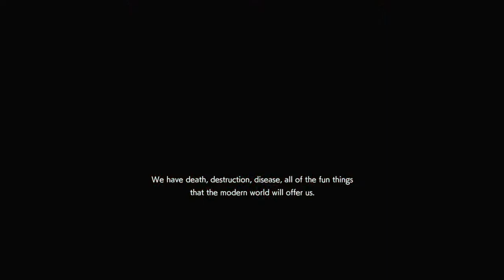Resident Evil Resistance - S Rank Win of 16 Daniel vs Ranks 43 Becca, 34 Valerie, 10 Martin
Their January kept cheesing the doors and hiding in the safe room in the second area when I spawned the Tyrant, so I fucked with them back using the elevator lift in the final area. Even with two stacked survivors that were killing me with Torches relatively easy, even with my Resilient Skin 3 equipment.